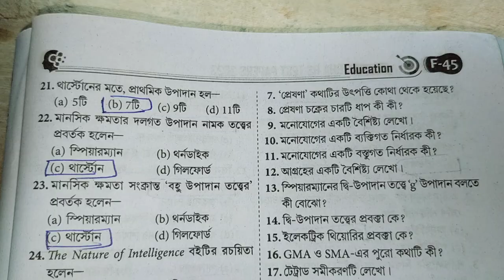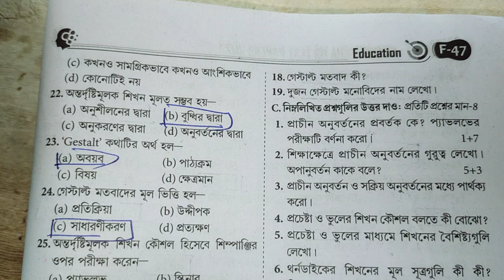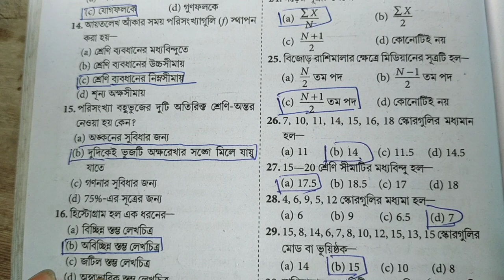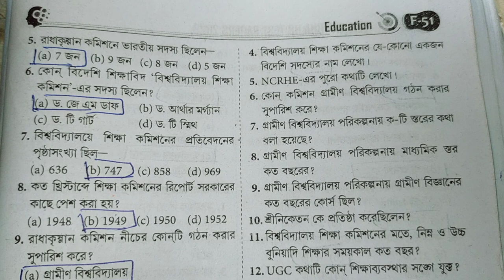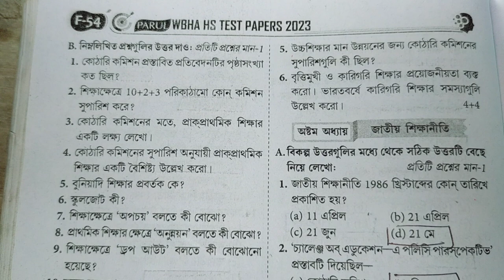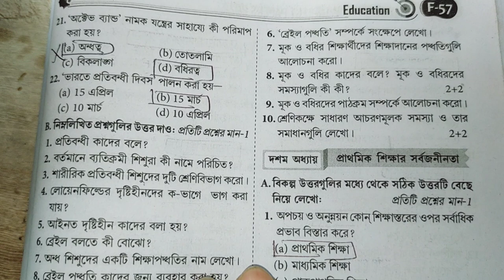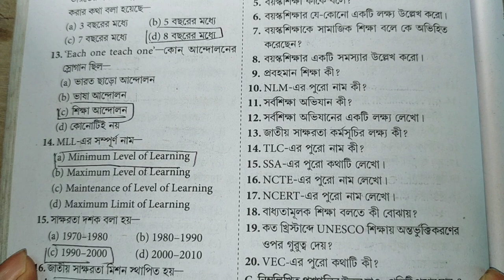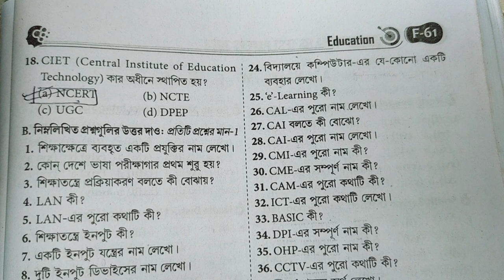Hs Education Question paper 2023 & Suggestion 2023// উচ্চমাধ্যমিক এডুকেশন প্রশ্নপত্র 2023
উচ্চমাধ্যমিক 2023 শিক্ষা বিজ্ঞান সাজেশন // উচ্চমাধ্যমিক এডুকেশন লাস্ট মিনিট সাজেশন 2023 // উচ্চমাধ্যমিক শিক্ষাবিজ্ঞান শেষ মুহূর্তের সাজেশন ২০২৩ // higher secondary 2023 education last minute suggestion // 2023 HS last minute suggestion education // uchch Madhyamik education last minute suggestion 2023 // HS education final solution 2023 // HS education